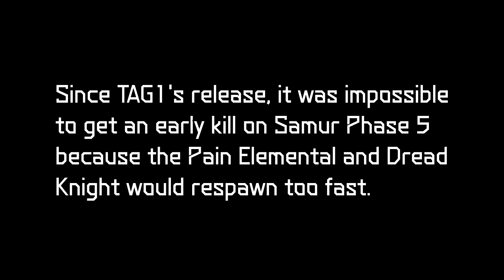Samur Final Phase Quick Kill with BFG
Because of the increased cooldown timer on the Pain Elemental and Dread Knight (10 seconds from 4 seconds), not only can we early BFG to kill 1 of the spirits, we actually have enough time to start the 2nd beam to kill both spirits fast! Unfortunately too many negative changes still make current patch slower than older patches, but this will make UN completions for players on current patch much easier!